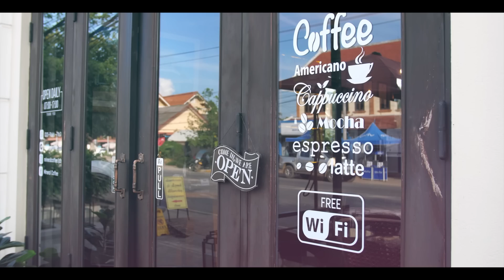Birthed in Faith, Destined for God's Glory | Samuel Dhinakaran Birthday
On this joyous day, as Samuel Dhinakaran celebrates his 33rd birthday, we join together in sending heartfelt wishes and blessings his way. May this milestone year be marked with divine favor, abundant blessings, and profound spiritual growth. Just as our Lord Jesus Christ embarked on His own transformative journey at the age of 33, we pray that Samuel's life may be a reflection of His love, grace, and wisdom. Happy birthday Samuel Dhinakaran, and may your spirit continue to radiate with the boundless power of the heavens!